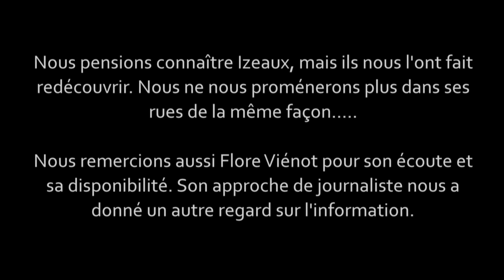Albert Reynier, héro d'Izeaux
Vidéo réalisée avec les élèves de CM1 et CM2 d'Izeaux dans le cadre de leur enquête sur leur village et son histoire. Avec Monsieur Véra, passionné par l'Histoire d'Izeaux.